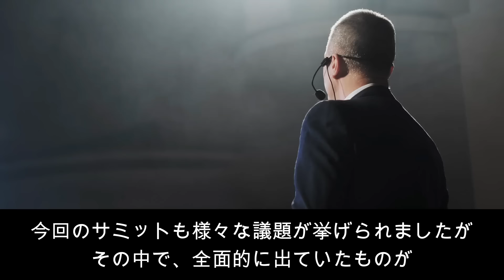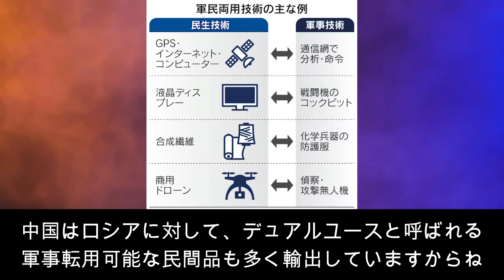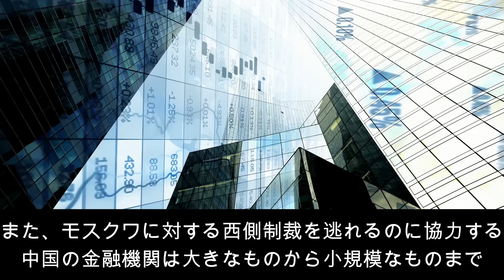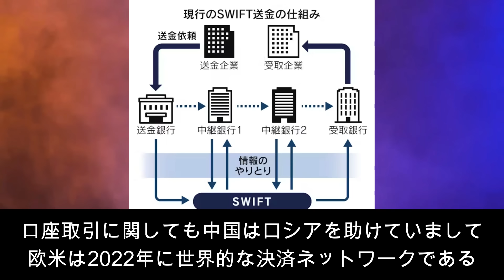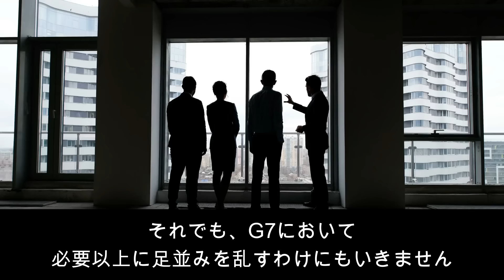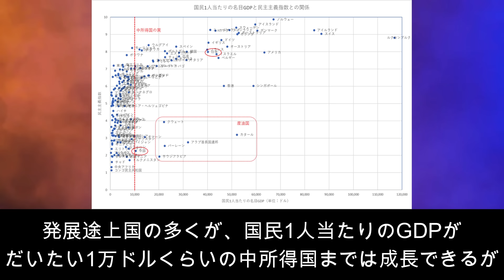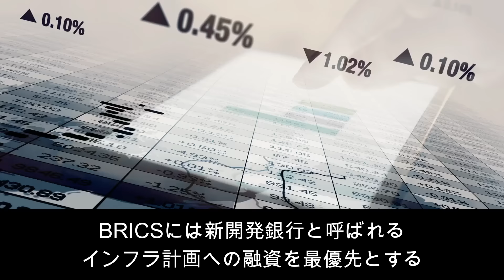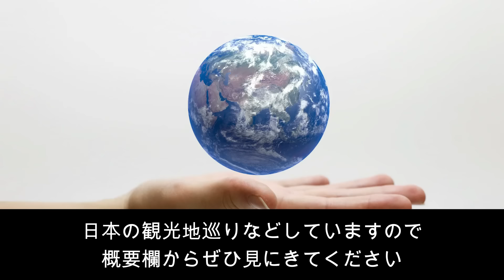【衝撃】習近平「世界の中国離れ」に混乱！G7が中国をロシアの共犯者で経済的にも有害だと罵りまくり経済制裁発動！烏合の集のBRICSは何もできず！【JAPAN 凄い日本と世界のニュース】